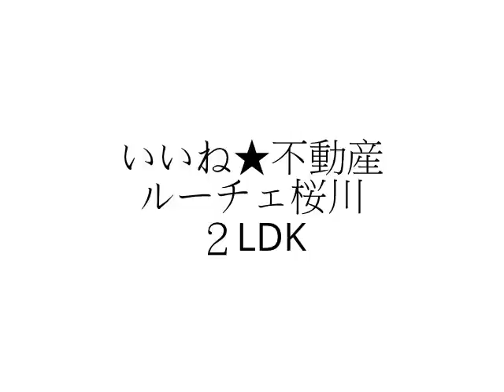ルーチェ桜川 ２LDK 床カラーホワイト 桜川駅 駅近